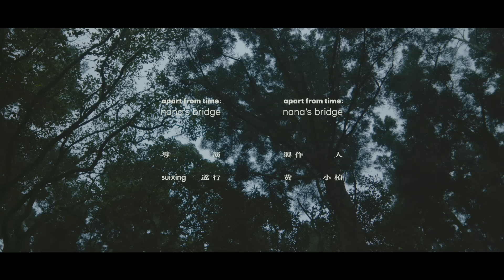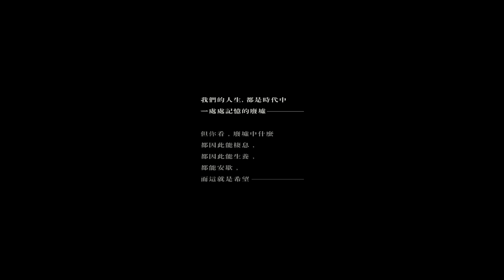安溥 anpu - 外婆橋 apart from time : nana’s bridge｜Official Music Video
〈外婆橋〉 劇情短片 Short Film
6月28日　21:00 ｜ 限定首播　錯過不再

記憶是零碎，跳躍的，相比起來使人生反而如夢似幻的。

縫隙不需填補，我們才能窺探彼處，

記憶是天涯，涯處是家。

鎮上的中央有高高的月亮
　 　 村子有好人家
古老的山丘有雀兒們歌唱
　 　 裊裊中飯菜香

遙遠的童年啊 爹娘是天堂
　 　 三里外斜坡長
烏黑的頭髮是永恆的家鄉
 　　　故事慢慢講

　   慢想　慢想　慢想
　   慢想　慢想　慢想

　　　　 慢想

外公的書法有古老的心腸
　　　笑著有黃泥香
外婆的花草是南方的風光
　　　庭院正芬芳

出品：牡蠣造音
Published: mulii.,Ltd.

拍攝團隊 Filming Team
導演：SU
Director: SU
製片：吳容宸
Producer: Edison WU
執行製片：李宗勳
Line Producer: TsungHsun LI
現場製片助理：李孟鴻／潘玨文
Production Assistant: MengHung LI / ChuehWen PAN
攝影師： 胡世山
D.O.P.: ShihShan HU
攝影大助：喻龍飛
1st A.C.: LungFei YU
攝影助理：宏達攝影組
Assistant Camera: Taipei Di Ltd.
燈光指導：杜詩仁
Gaffer: ShihJen TU
燈光大助：李家弦
Best Boy: ChiaHsien LI
燈光助理：李培瑋／陳達鋒
Lighting Technician: PeiWei LI / TaFeng CHEN
造型：張藍心
Costume: LanHsin CHANG
髮型：Jacobs Hsieh from ZOOM
Hair Style: Jacobs Hsieh from ZOOM
服裝：林果設計
Costume: Jolin Wu Design
攝影器材：宏達數位影業
Camera Equipment: Taipei Di Ltd.
燈光器材：和寬影視器材
Lighting Equipment: HeKuan Equipment Co. Ltd.
交通：廖桑大車隊
Transportation: LiaoSang Transportation

後期團隊 Post Production Team
剪接：蔡承威／吳敬恆
Editor: Way TSAI / Jing WU
調色：蔡承威／吳敬恆
Colorist: Way TSAI / Jing WU
主視覺設計：劉安儒
KV Design: Kamzo LIU
字型設計：凃家暄
Typography: Tweety TU

音樂團隊 Song Team
詞曲／演唱／和聲：安溥
Lyrics / Composition / Vocal / Backing Vocal: anpu
編曲：黃小楨
Arrangement: berry j
鋼琴：安溥／黃小楨
Piano: anpu / berry j
吉他：劉哲麟（大偉）
Guitars: CheLin LIU
錄音師：黃小楨／林思彤
Recording engineer: berry j / Pada LIN
混音／母帶後期處理：呂海棻 @聲物學聲音工作室
Mixing and Mastering Engineer: HyPhen LU@Hyphen Sound Studio
製作人：黃小楨
Producer: berry j
製作助理：林思彤
Producer Assistant: Pada LIN

企宣團隊 Marketing Team
宣傳＆行銷總監：張凱特
Director of Planning and Publicity: Kate CHANG
媒體公關 ：楊少凡
Media PR Promotion: SoFun YANG
企劃：張庭瑜
Marcom: Kenny CHANG
藝人經紀人：林柏宏
Artist Manager: Patrick LIN
文案：張之穎
Copywriter: Jying CHANG

*本作品獲文化部影視及流行音樂產業局109年補助